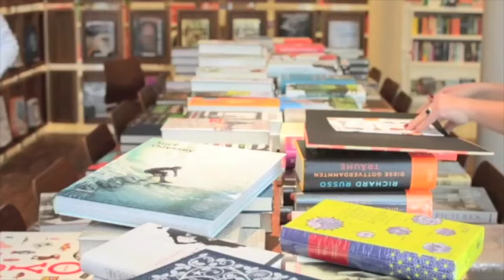stories! Quickie // "Unter uns das Meer" von Amity Gaige // Annerose Beurich empfiehlt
stories! Buchhandlung Videoempfehlung des Romans "Unter uns das Meer" von Amity Gaige, den Annerose Beurich als atemberaubend spannend erlebt hat